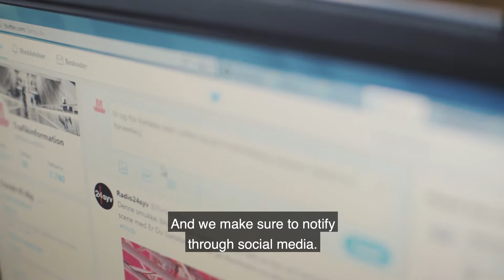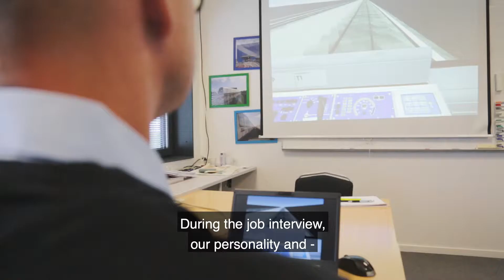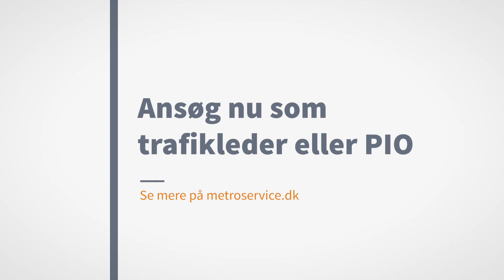This is how we work in the control room at Metro Service/English Subtitles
Train Dispatchers and  PIO's work in the control room at the Copenhagen Metro. See here how they work.